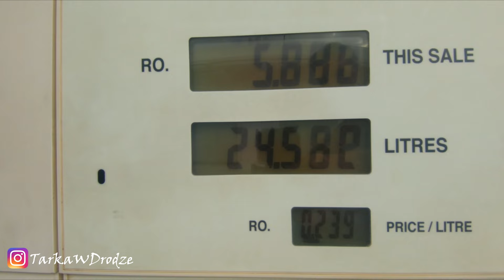Oman. Planujesz podróż? Zobacz ten filmik (główne atrakcje i najciekawsze miejsca)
Co zobaczyć w Omanie? (główne atrakcje i najciekawsze miejsca czyli żółwie, pustynia i wadi )
Oman to olbrzymia niespodzianka, to najmniej turystyczne państwo w jakim byliśmy, oczywiście są tam turyści ale nic nie dzieje sie w tym kraju "pod turystów)
Oman to egzotyka, historia, autentyczność, bezpieczeństwo ale przede wszystkim najbardziej przyjażni, usmiechnieci i życzliwi ludzie jakich spotkałam podczas moim wielu podróży.

CZAS NA OMAN - zapraszanm do obejrzenia drugiej części naszych zapisków z podrózy. W Tym odcinku zobaczycie najpiękniejsze wadi, pustynię, twierdze, a także moje marzenia czyli małe żółwiki.
00:00 wstęp
00:37 szlak pieszy Balcony Walk Jebel Shams
03:19 wioska Al Hamra
03:42 wioska Misfat al Abriyyin z malowniczym szlakiem pieszym wokół wioski
05:00 pustynia w miejscowości Bidiyah
05:52 Wadi Bani Khalid
06:24 fort Bahla
08:29 żółwie w okolicach Ras Al Hadd
10:50 Sur
12:23 Wadi Shab
14:52 Quriyat
16:04 Muscat